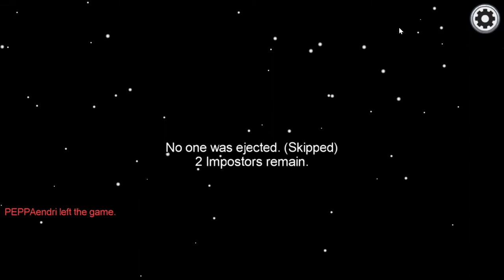Una delle mie MIGLIORI partite da impostore su Among Us, vorrei una medaglia, grazie 😂. Among Us #3